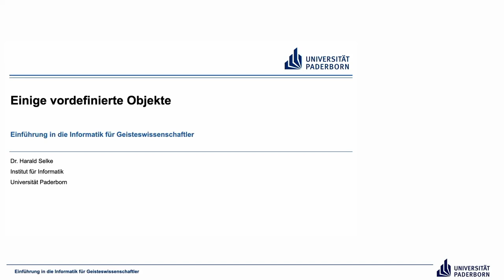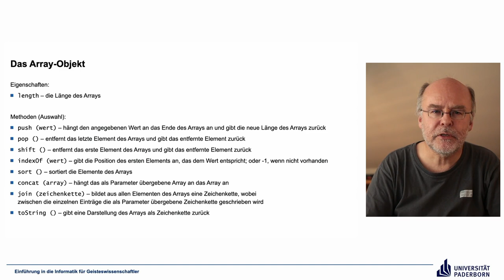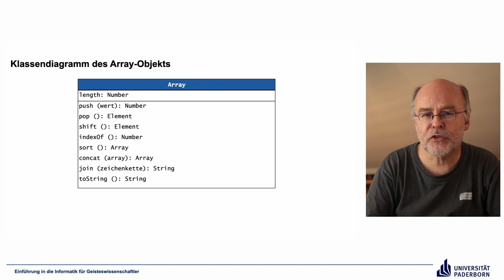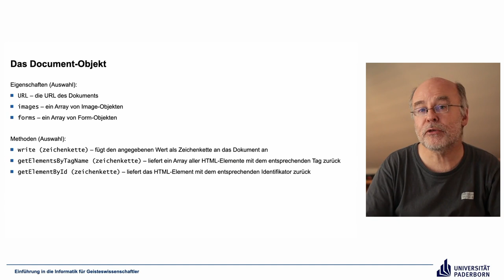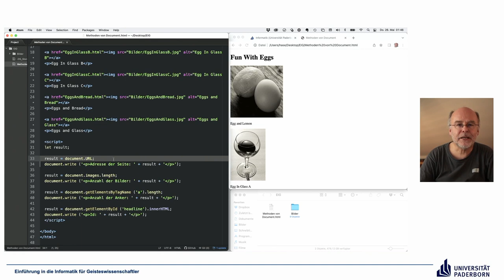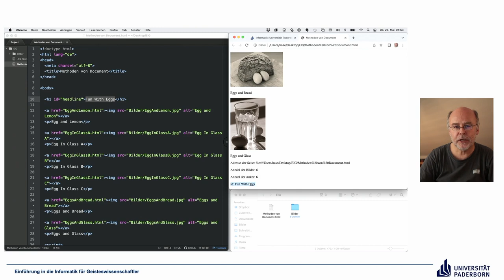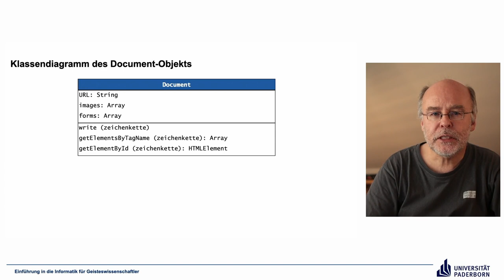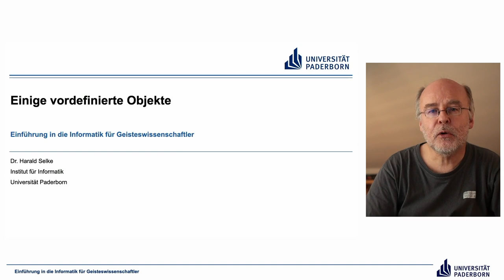EIG: Einige vordefinierte Objekte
Abschnitte
00:00 Einleitung
00:20 Das Array-Objekt
06:22 Klassendiagramm des Array-Objekts
08:57 Das Document-Objekt
13:02 Demo
18:24 Klassendiagramm des Document-Objekts
19:11 Abschluss